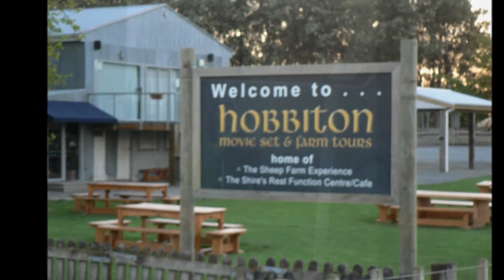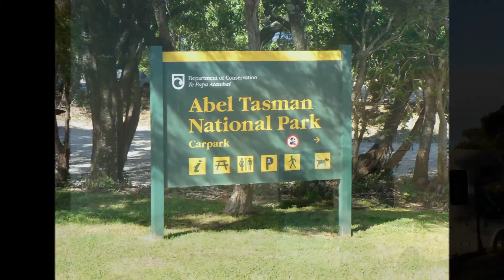Nueva Zelanda 2013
Un viaje familiar, recorriendo Nueva Zelanda en motor home.